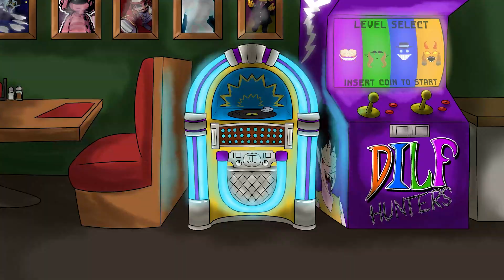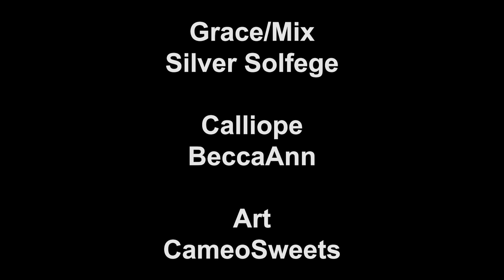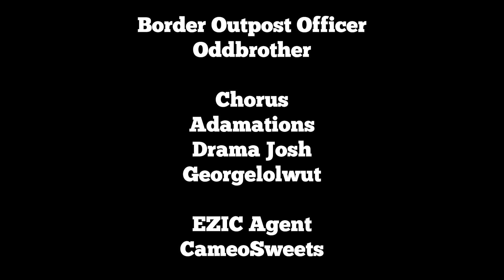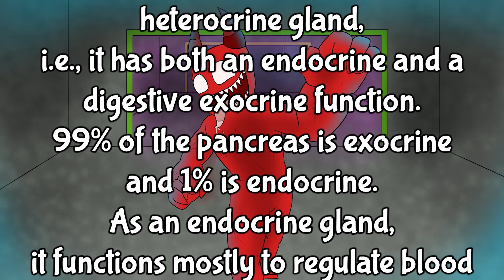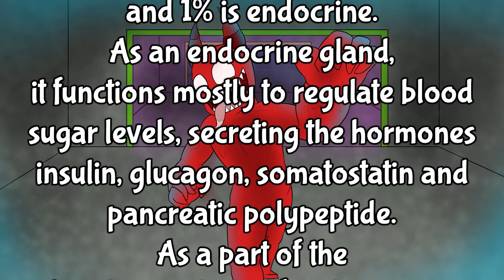Josh's June Jukebox! 2024 | All Songs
The full collection of all 30 songs uploaded this June!

Here's the poll! Cast your votes for "What's getting polished" below!

Vocals in order of appearance by:
CameoSweets
Drama Josh
Adamations
Oddbrother
Ryzan Music
Gunnar Lutz
Treblestorm
Ticoy
BeccaAnn
Silver Solfege
Meep
Evie / Bonetrix

Art in order of appearance by:
TNTVale
Ticoy
Drama Josh
CameoSweets
Treblestorm
Evie / Bonetrix
Vee
Adamations

TIMESTAMPS
00:00 Intro
00:55 Meloetta's Relic Song
01:58 Waltz of the Troupple King
02:51 Brawlin'
04:35 Infinte
06:41 Toad Factory
08:05 Attack on Vah Naboris
09:40 An Eternal Prison
12:49 vs DJ SUBATOMIC SUPERNOVA
14:30 Battle! Subway Bosses
16:08 Adrift
18:12 Papers, Please
20:03 Broodals Battle
21:52 Under Cover of Night
22:59 Hi-Spec Robo Go!
24:48 Unconscience
26:35 Master of the Secret Stone
28:18 Pancreas
29:29 Spy and the Liar
31:40 One Thousand Leagues Below
32:52 Nephro, Captain of the Guard
33:46 Wildstyle Pistolero
35:30 King Vermin
36:57 The Part Where He Kills You
39:29 My Friendly Neighborhood
40:45 Marble Forest
43:14 crypto type beat
45:07 Wii Sports Resort
46:34 vs Tatiana
48:00 Battle! Wally
50:05 Know Thy True Self